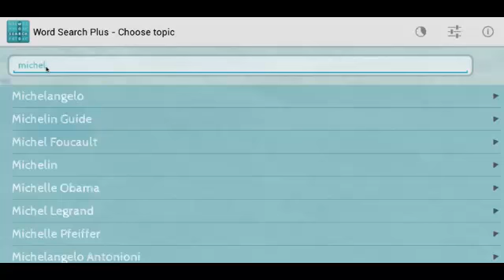Word search school attire - game free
Bible Word Search is a classic word search game made up from over 2000 Bible words. Word search fans will be able to test their Bible knowledge with this FREE game.

If you're looking for cool word games, Bible Word Search is the game for you! You will enjoy a fun challenge as you identify God's hidden words and then swipe up, down, left, right or diagonally to mark them. It's a fun way to refine your Bible knowledge, spelling and puzzle skills. The game has 9 difficulty levels you can select, from easy to extremely difficult.

Here's what you can find in our Bible Word Search game:

- Over 2000 words and names from the Bible (both Old and New Testament)
- Easy choosing letters
- Unlimited puzzles
- 9 difficulty levels
- 21 languages: English, German, Portuguese, Spanish, French, Italian, Romanian, Greek, Japanese, Korean, Dutch, Danish, Finnish, Norwegian, Swedish, Czech, Hungarian, Polish, Russian, Swahili and Turkish.
- Hints to use when stuck.
- Auto-generated puzzles, you'll never get the same puzzle twice.
- Reverse word selection
- Optional: timer, grid, sound effects and animations.
- Night Mode theme

Forget pen and paper, you'll never run out of word search puzzles with our 100% free game. If you're a word search fan, you'll have hours of enjoyment playing Bible Word Search!

How to play: A word search, word find, word seek, word sleuth or mystery word puzzle is a word game that consists of the letters of words placed in a grid, which usually has a rectangular or square shape. The objective of this puzzle game is to find and mark all the words hidden inside the box by connecting the letter. The words may be placed horizontally, vertically, or diagonally; left to right or right to left.